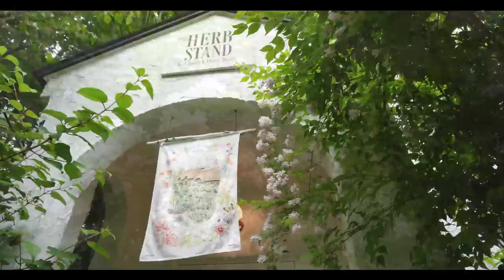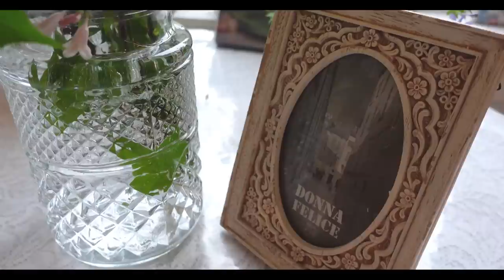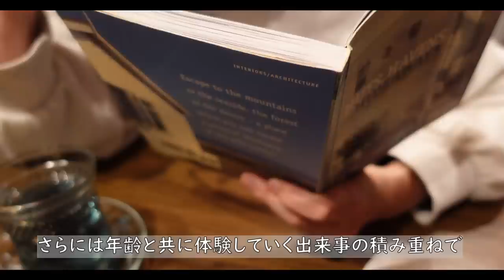【60代vlog118】人生物語「どんなに不安でも大丈夫」(40代の私)/美しい時間と場所への招待状🍃/ビューティーブッシュが降るように咲く素敵なお店より🌼/猫たち😸/一人暮らし/60代/八ヶ岳南麓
私のチャンネルにお越し下さり、ありがとうございます。

梅雨入りして、南麓も雨の多い日が続いていますが、
ちょうどこの時にバラの開花時期と重なるのが、
少しばかり残念かもしれません。
そしてあちこちの花咲く場所に、まるで招待状をもらったかのように、
ふらりふらりと出かけてしまう私です。

６０代の田舎暮らし、一人暮らしを綴っています。

②　Gift of Light  /  Jon Bjork
③　You  /  Harper Rey
④　Sleeping Kittens  /  Lil.Y
⑤　They Sing Hallelujah  /  Wildflowers
⑥　Are You Still There  /  American Legion
⑦　Revive (Tribute Version)  /  Sture Zetterberg
⑧　I can Count to Ten  /  The Fly Guy Five